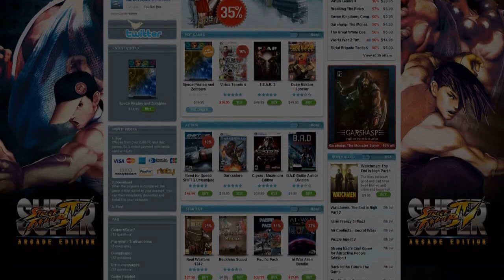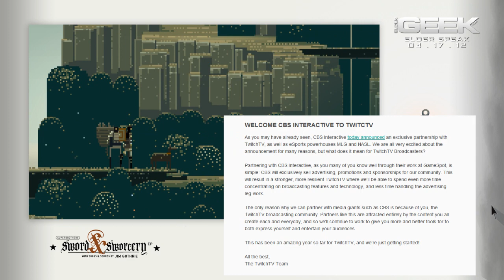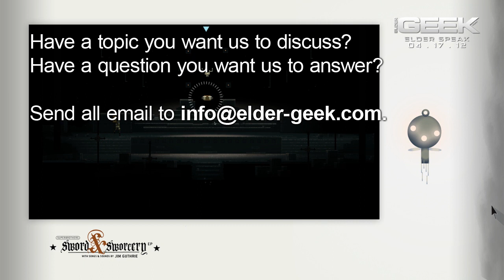Elder Speak - Halo 4 Launch Date & Diablo III Beta Close Date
Video by Randy Yasenchak.

01:27 CBS Partners with TwitchTV

05:25 Diablo 3 Beta Draws to a Close

06:10 Dark Souls Dropping GFWL?

07:52 Halo 4 Soundtrack Samples

09:01 Baldur's Gate: EE Gets MORE Enhanced